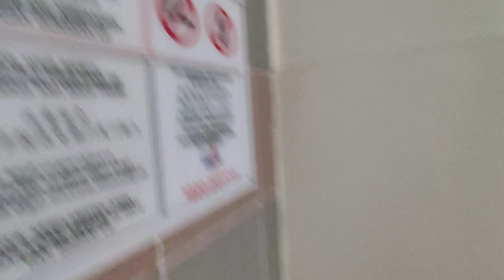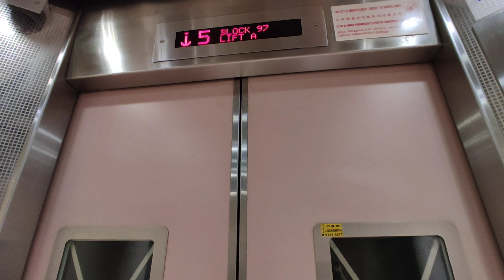Gone [Commonwealth] Blk 97 Lift A - Otis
Location: Block 97, 97 Commonwealth Cres, Singapore 140097
Place name: Crescent View

Technical Specifications:
Floors served: 1, 5, 8
Manufacturer: Otis
Capacity: 545kg - 8 persons
Wheelchair accessibility: No
Installed: Late 1990s (MUP)

Recorded on: Redmi Note 9S, ultra wide
Date recorded: 28 August 2021

Window design: Vertical dog bone